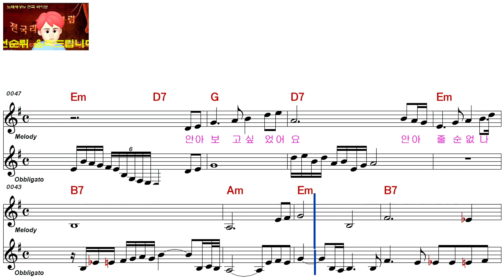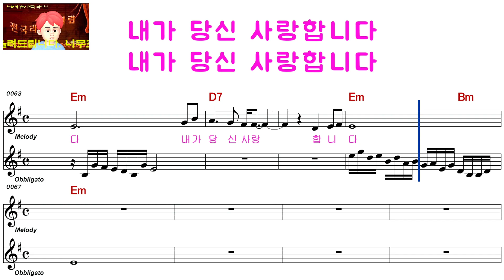복 희ㅡ사랑합니다ㅡ남자키ㅡELF 919ㅡ84311